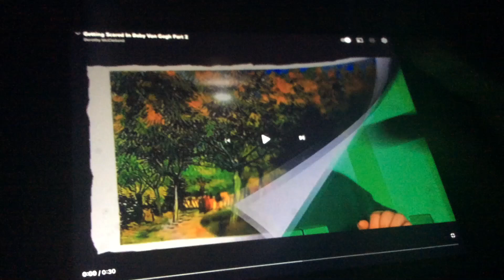Getting Scared In Baby Van Gogh Part 3